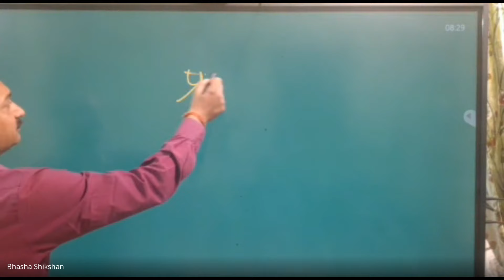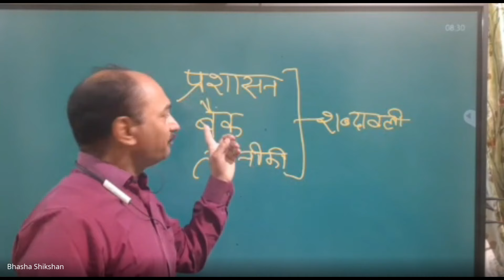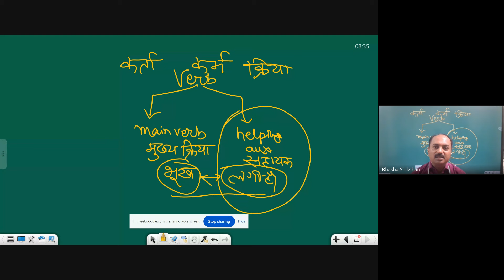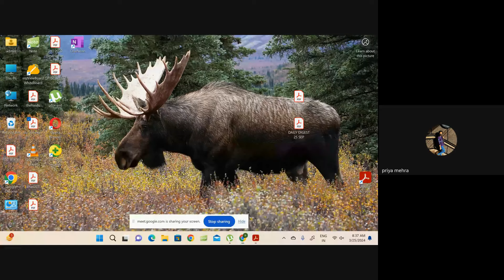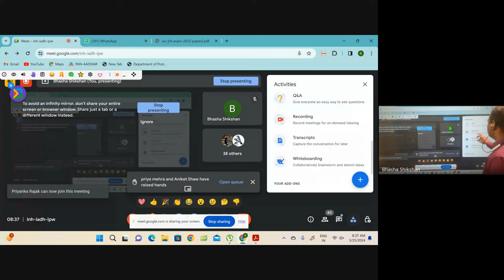आखिर किस पद्धति से करें अनुवाद - WHICH METHOD IS BETTER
For Live sessions of my classes